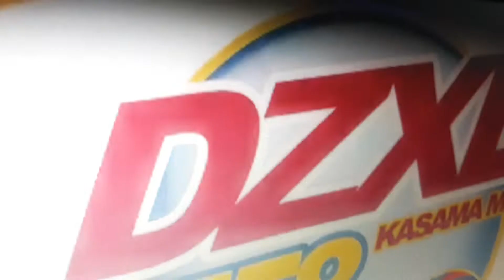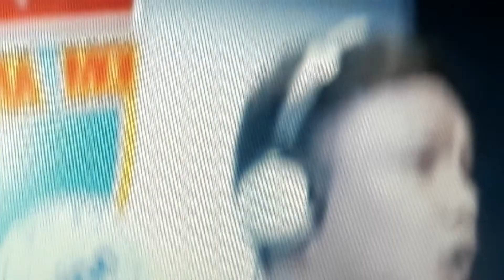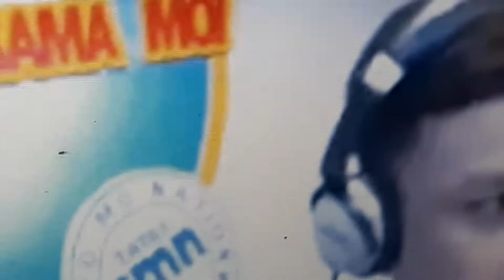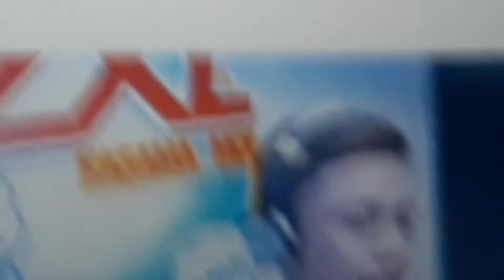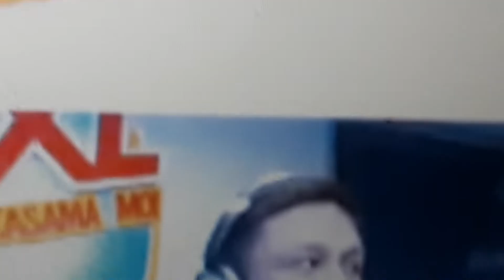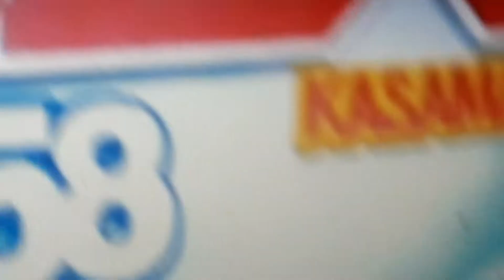April 11, 2022